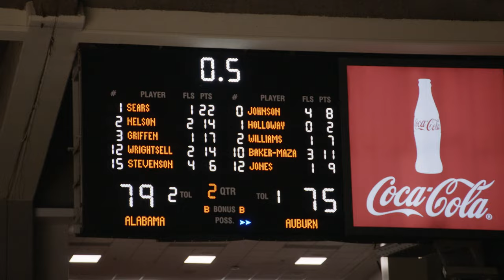Alabama vs. Auburn Basketball 2024 | The University of Alabama